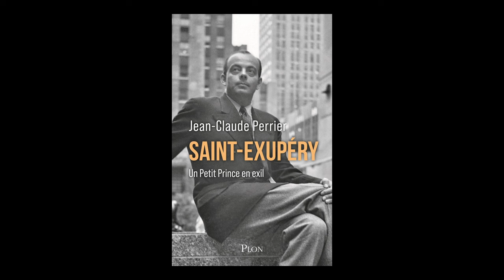Jean-Claude Perrier - Saint-Exupéry : un petit prince en exil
Jean-Claude Perrier vous présente son ouvrage "Saint-Exupéry : un petit prince en exil" aux éditions Plon.